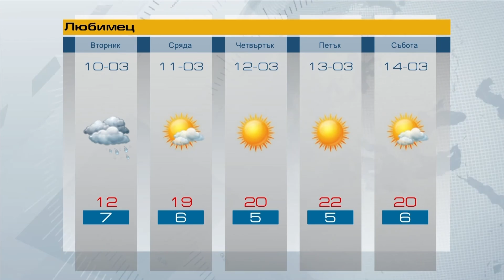Прогноза за 10 03 2020